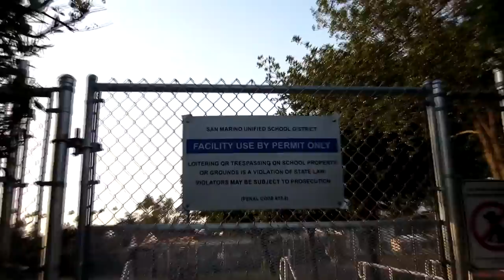Laid Back Pennyboard Cruise around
The song is a work in project/unreleased song by my friend Dinoshar and I. There will be singing and rapping and all that good stuff!